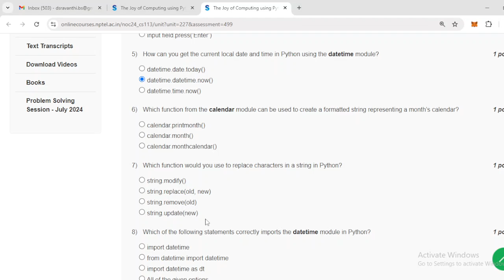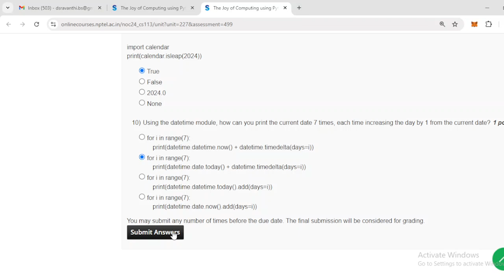The Joy of Computing using Python | week 11 Nptel Assignment solutions 2024